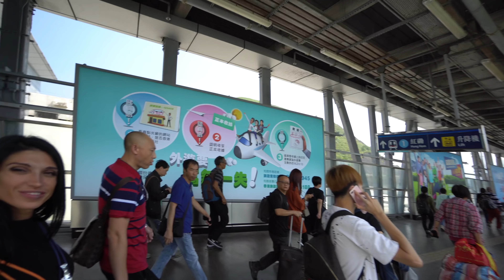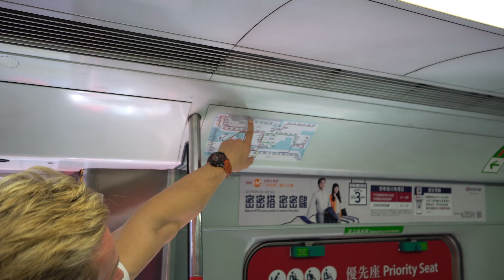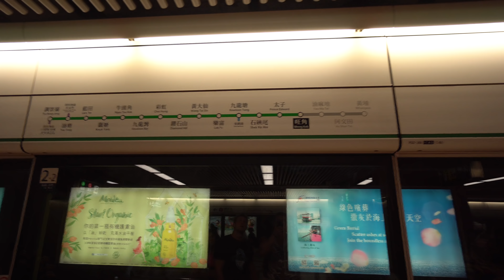Соревнования в Китае. Аренда жилья в Гонконге.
Влог. Путешествие Тупого Качка.
Соревнования в Китае город Ханчжоу. Дальше мы отправились в Шэнжень и оттуда на метро в Гонконг. Обзор квартиры в Гонконге.